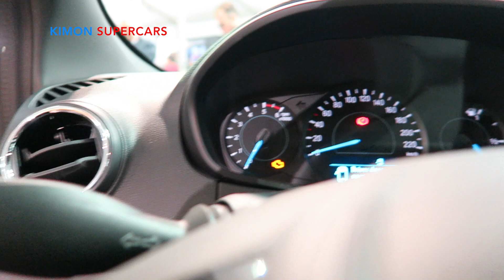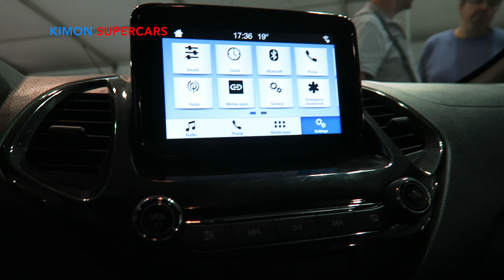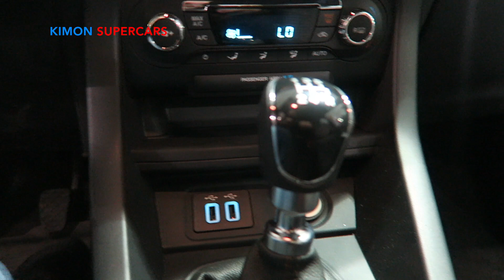NEW 2020 Ford Ka+ Active - Exterior & Interior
Ford Ka+ Active review 2020 Review
2020 Ford Ka+ Active review
Ford Ka 2020 test drive